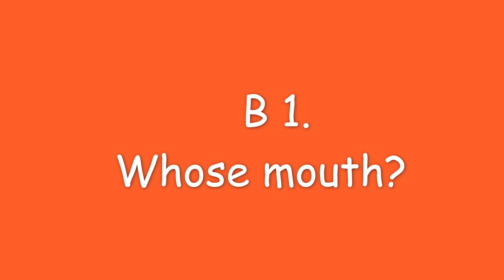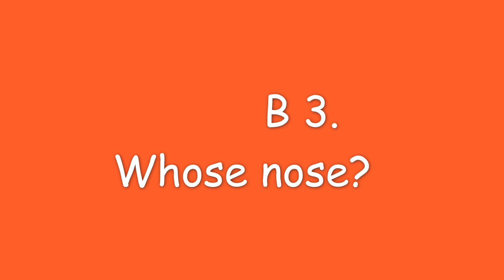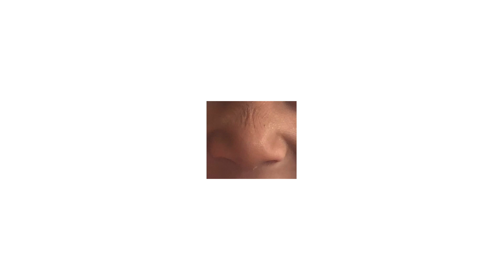BK2 Lesson 12 Body Parts Foals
Let's see the face parts of people in the Foals class!